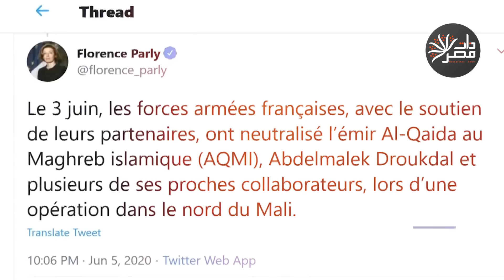من قمم جبال الجزائر إلى قبر بصحراء مالي..رحلة أمير "القاعدة في المغرب الإسلامي" على دروب الإرهاب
تابعنا علي:
عبد المالك_دروكدال